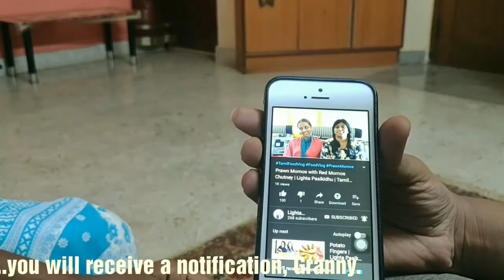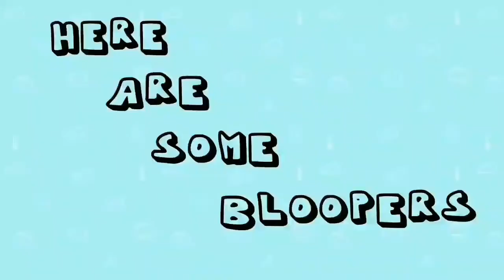Nachos Fried Chicken | Danny And Granny | Lighta Pasikidhu | Tamil Food Vlog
Easy to make - Crispy Nachos Fried Chicken!
Also, check out the fun part where Danny and Granny interact !!

"For those of you wondering who Kokila Aunty and Soppana Sundari are, check out the video below."